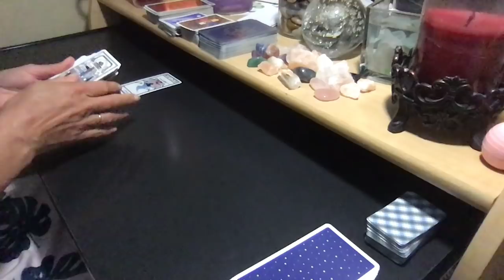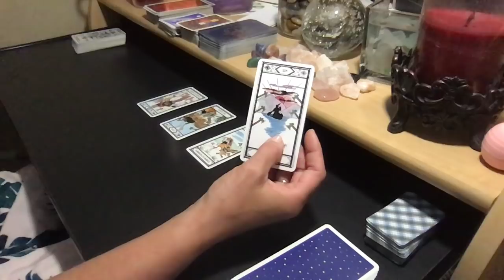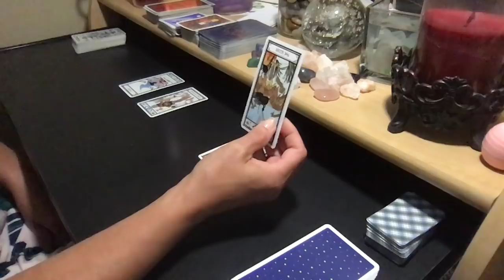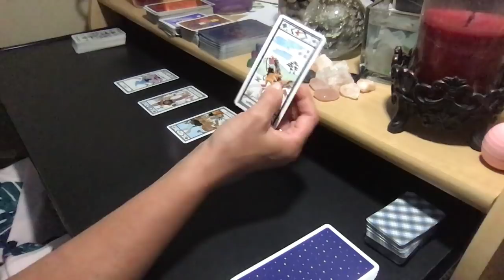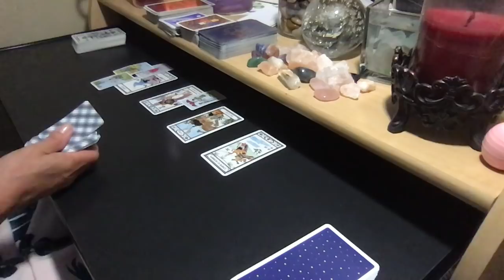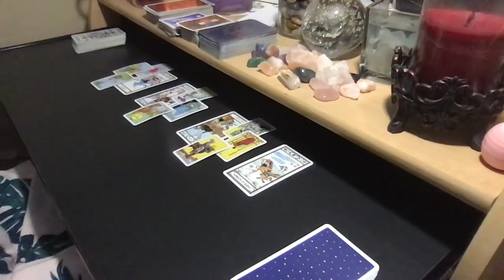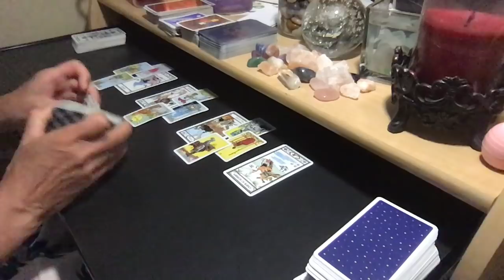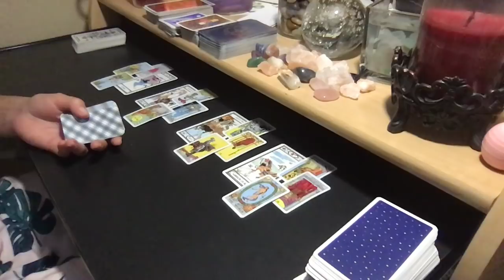PISCES A Transition Was An Experience But Not The Right Fit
24-HOUR TURNAROUND SPECIAL (only until midnight 7/7/19)

PERSONAL READING RATES:
25% Upcharge for 24-Hour Turnaround

FAQS:
A: The Native American Tarot Deck, Rider Waite Mini Tarot Deck